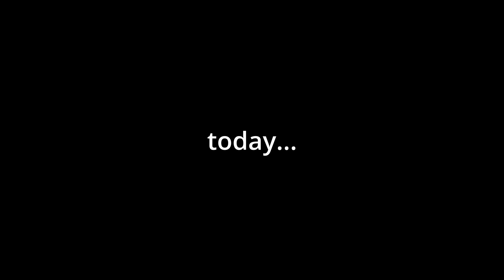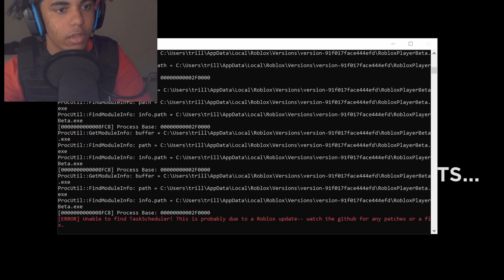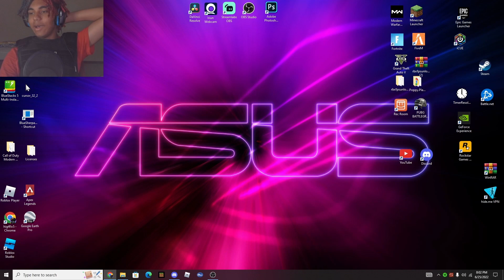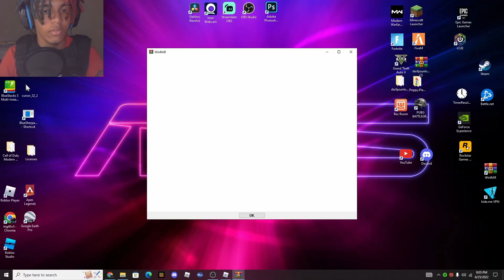Why The Vibe Check Is Off Limits (Roblox Criminality)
Why The Vibe Check Is Off Limits